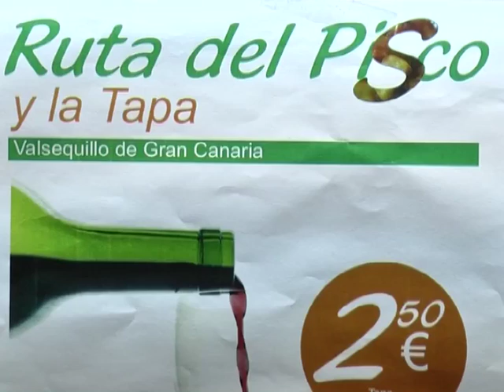v ruta del pisco